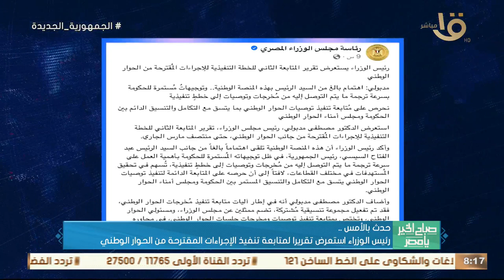حدث بالأمس.. الرئيس السيسي ورئيس الامارات بحثا سبل تعزيز العلاقات الثنائية المتميزة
صباح الخير يا مصر | حدث بالأمس.. الرئيس السيسي ورئيس الامارات بحثا سبل تعزيز العلاقات الثنائية المتميزة